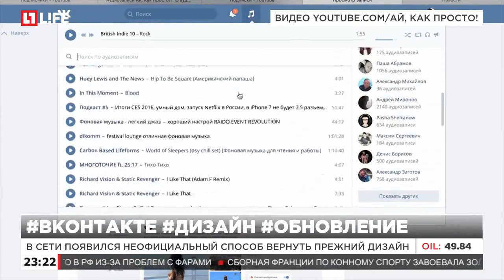Многим пользователям не понравился новый дизайн "Вконтакте"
В Сети появился неофициальный способ вернуть прежний дизайн